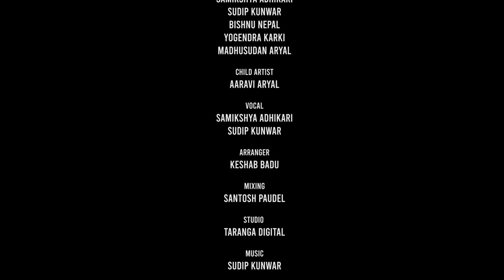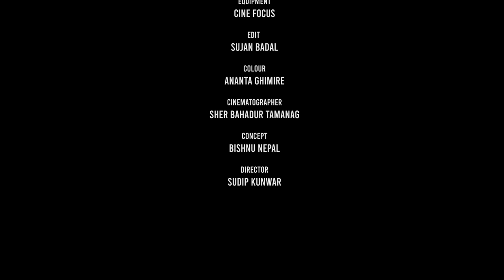Mayalu Jahile Risaune - Samikshya Adhikari, Sudip Kunwar Ft. || Bishnu Nepal || New Nepali Song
Mayalu Jahile Risaune - Samikshya Adhikari, Sudip Kunwar Ft. || Bishnu Nepal, Yogendra Nepal, Madhusudan Aryal || New Nepali Song 2020/2077

Right for this video is provided by Yagya Bahadur Karki

NNBL Entertainment Presents

Song: Mayalu Jahile Risuane...
Vocal: Samikshya Adhikari, Sudip Kunwar
Lyrics: Bishnu Nepal
Arranger: Keshab Badu
Mixing: Santosh Paudel
Studio: Taranga Nepal

Featuring:
Samikshya Adhikari
Sudip Kunwar
Bishnu Nepal
Yogendra Nepal
Madhusudan Aryal

Child Artists: Aaravi Aryal

MUA: Saroj Pandey
Edit: Sujan Badal
Color: Ananta Ghimire
Post Production: Cine ZOne
Cinematographer: Sher Bahadur Tamang
Concept: Bishnu Nepal
Direction: Sudip Kunwar